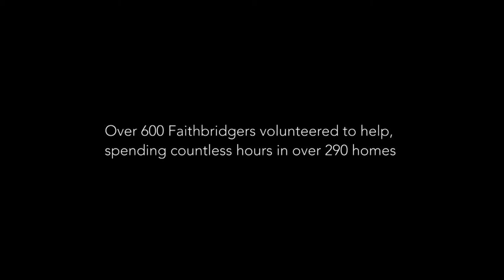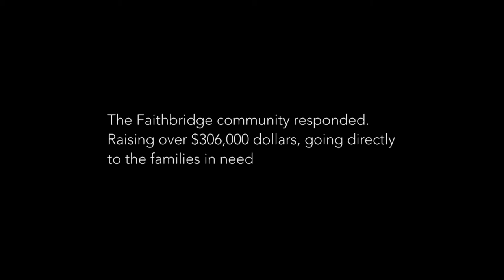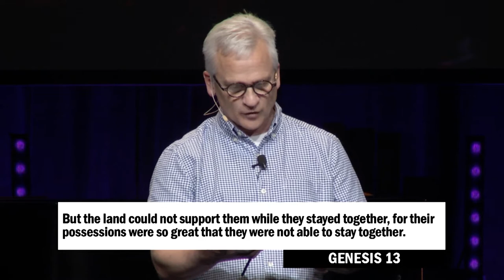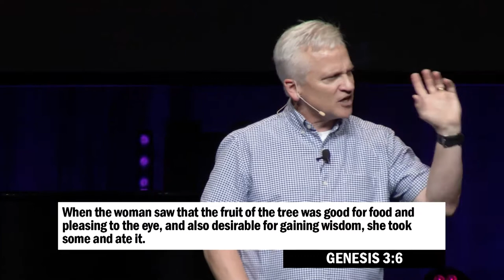When Selfishness Leads to Disaster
There is so much to learn from Abraham, but really his life was just a pointer to an even greater example of selflessness, the Lord Jesus. Listen to Part 3 of "Path To Purpose" to hear what kind of selfless living Abraham's life is teaching us.